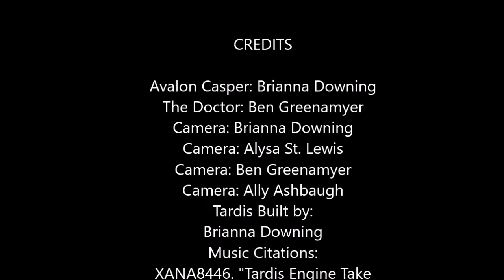The Female Doctor [Fan-Film] | Pilot Trailer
Freshly edited. This video is for a class and a future series coming your way. I hope you enjoy it!